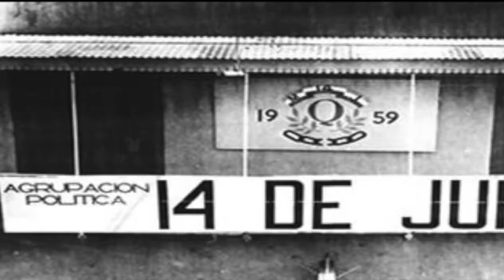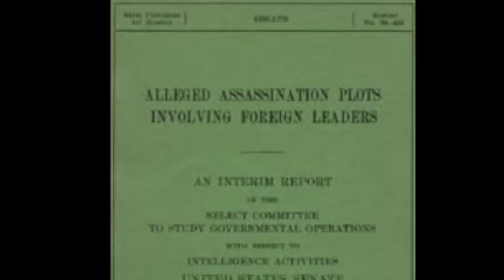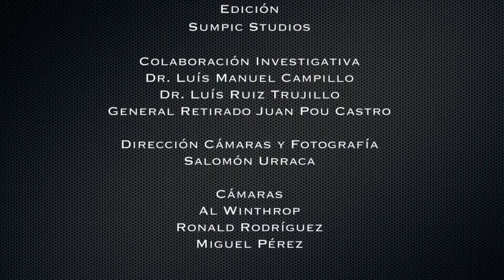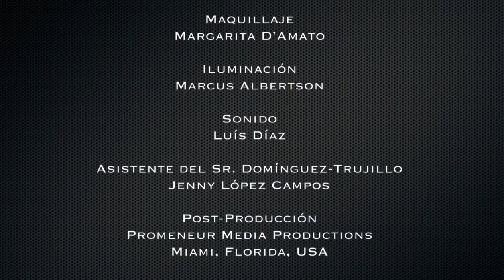Educación para el futuro de la República Dominicana